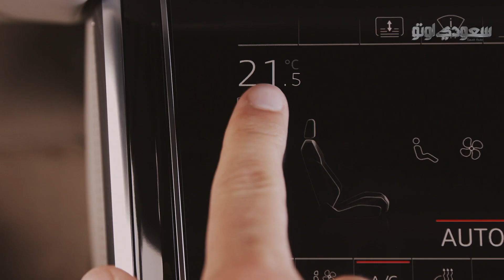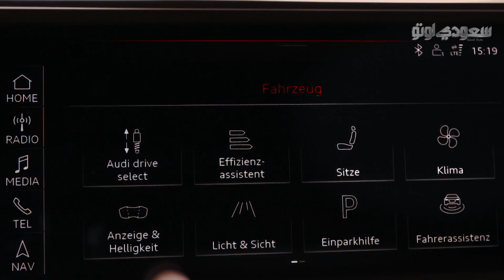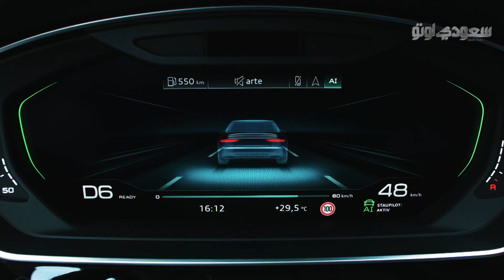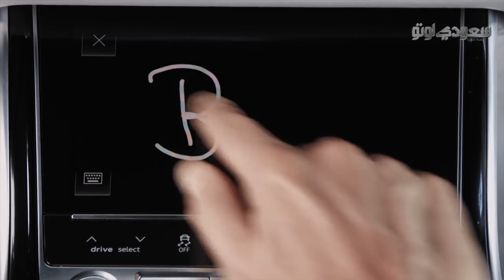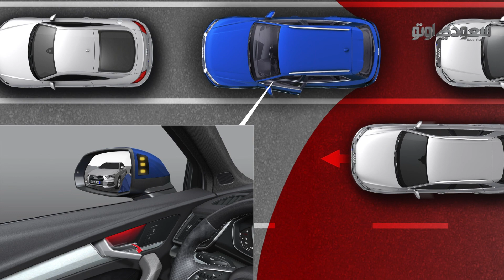أودي A8 الجديدة - 5 تقنيات تتفوق بها على مرسيدس اس كلاس | سعودي أوتو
تعرفنا معكم مؤخراً على سيارة أودي A8 موديل 2018 الجديدة كلياً، والتي تطورت بشكل مذهل على صعيد التقنيات لتصبح مؤهلة بقوة للتفوق على مرسيدس S-Class و BMW الفئة السابعة. واليوم سنستعرض لكم أبرز التقنيات المتطورة في أودي A8 الجديدة.